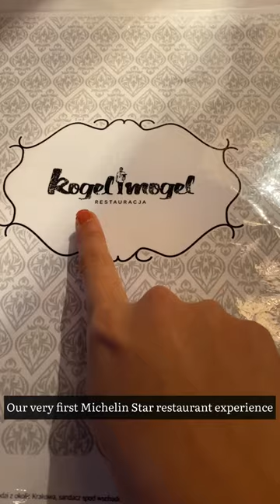🇵🇱13 Kogel Mogel, our first Michelin star dining experience 🇵🇱 exquisite and super affordable!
Our 27 Days Travel from Malaysia to Eastern Europe and UK. 🌍🇲🇾🇪🇺

Today's road trip stop: Krakow, Poland

Tourist attraction:
- Rynek Glowny (Krakow Main Market Square)
- St. Mary Basilica
- Eros Bendato
- Wawel Royal Castle

Polish Food place we tried:
Kogel Mogel (Michelin Star Restaurant)
- Traditional polish sour soup
- Goose liver pate
- polish dumplings
- roasted duck with apples
- apple pie